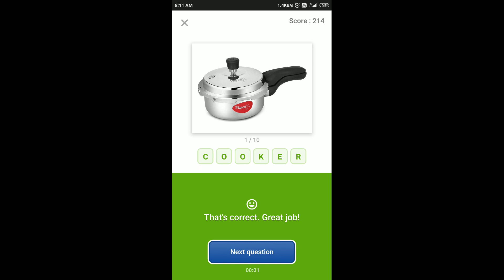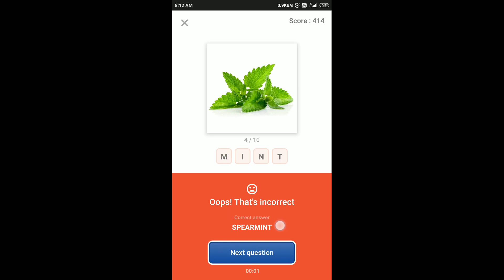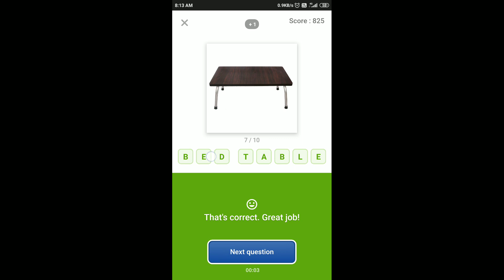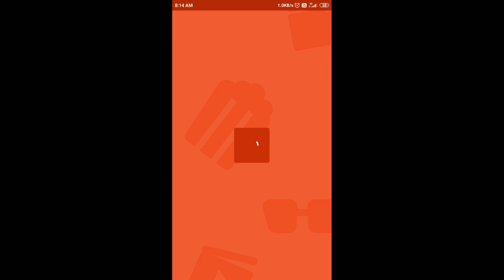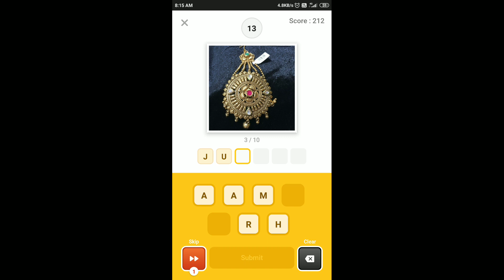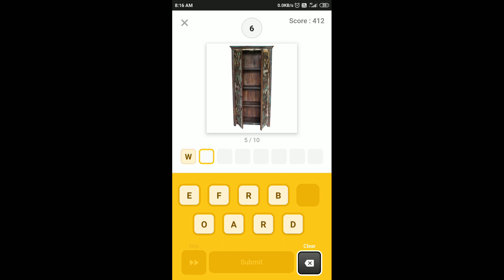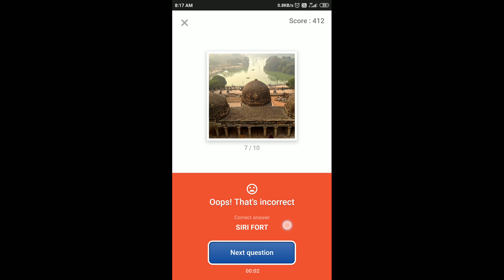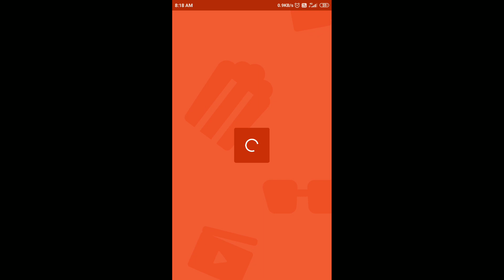Flipkart Guess What Quiz Answers Today | 10 December 2020 | Flipkart Game Zone | Part 2